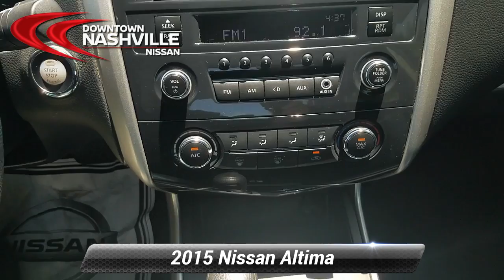Used 2015 Nissan Altima 2.5 S, Nashville, TN N143596A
[RLVID:2727:4aadebd783338a3d:4ef853db8e8885d5:1]